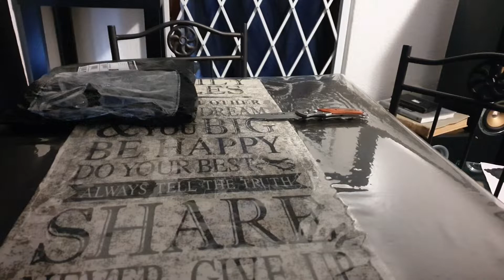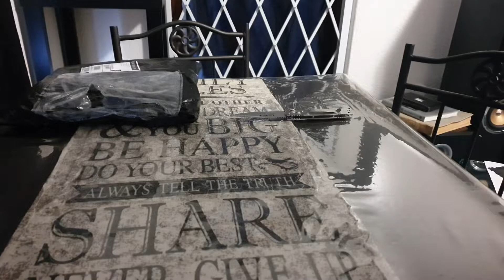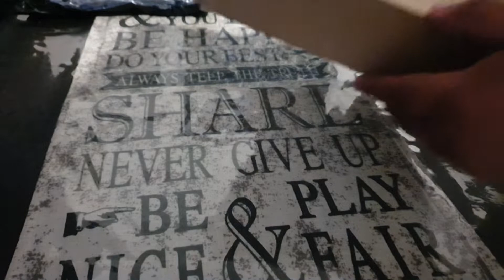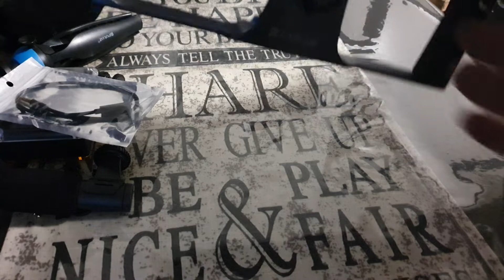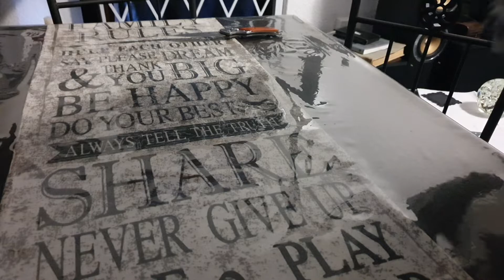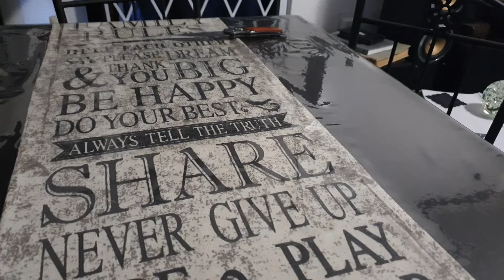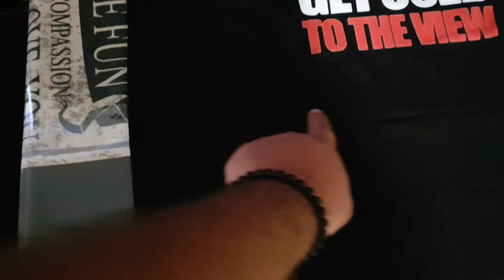Unboxing another Wish haul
So got another Wish package to unboxing for you guys. Hope you all enjoy.